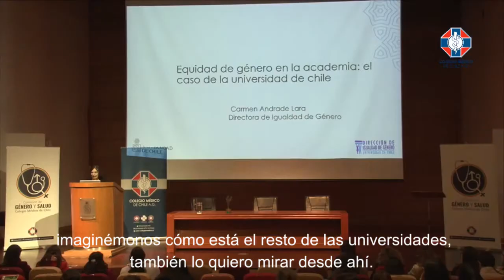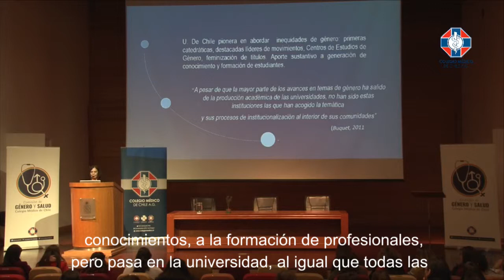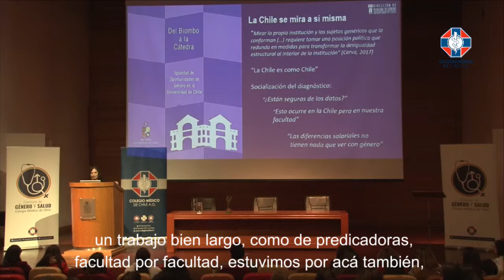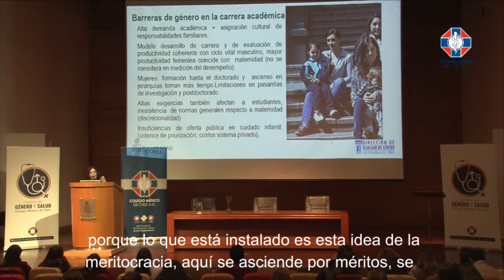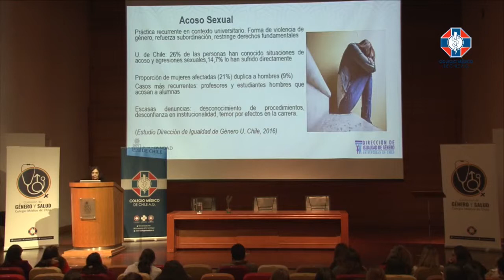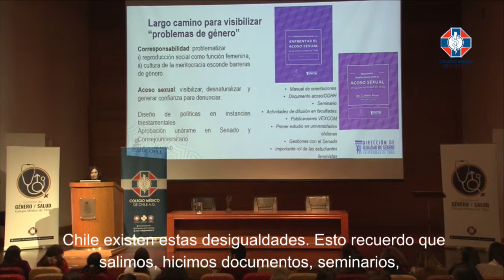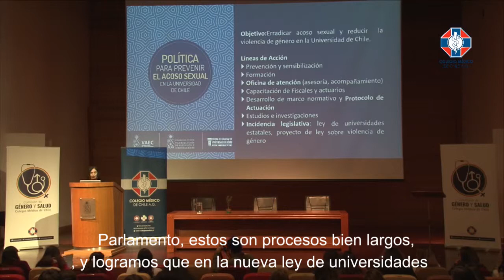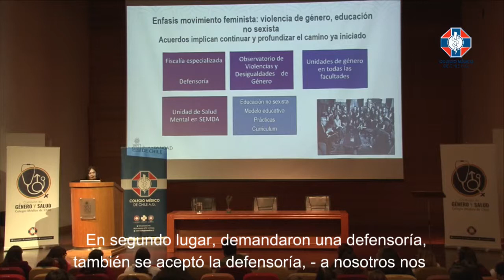Curso Género y Salud: Acoso y violencia de género en la práctica médica (2)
Curso Género y Salud: Mesa de diálogo: Acoso y violencia de género en la práctica médica: ¿Cómo transformamos los establecimientos de salud? (2)
MÓDULO 3
b. Antes y después : Los logros de la ola feminista a nivel universitario.

Expositora: Carmen Andrade Lara.
(Socióloga, Directora - Dirección de Género Universidad de Chile. Magíster en Gobierno y Políticas Públicas - Facultad Latinoamericana de Ciencias Sociales- FLACSO).
Objetivos:
- Describir la situación previa a la ola feminista con respecto a equidad de género a nivel universitario.

-Identificar el impacto de la ola feminista en las políticas de género en la Universidad de Chile y a nivel nacional.
- Reconocer las barreras de equidad de género en la actualidad.